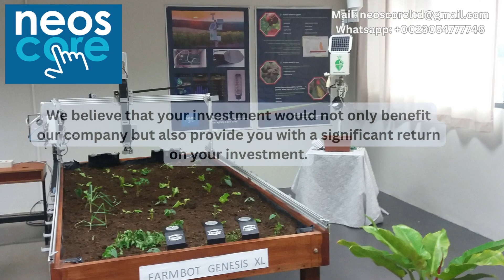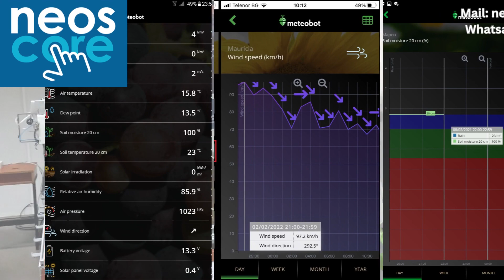Neoscore Investment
Neos Core Ltd provides Digital Agriculture Services solutions that can help small and large producers to adopt digital technologies to improve processes, boost their yield, increase profitability and assist to meet the growing global food demand by lowering the overall environmental impact of farming.

Smart Agriculture 4.0

Automatic Weather Station with sensors
Smart Irrigation

 E-Services

Weather forecast
Satellite Crops monitoring
Traceability of fruits and vegetables using QR codes